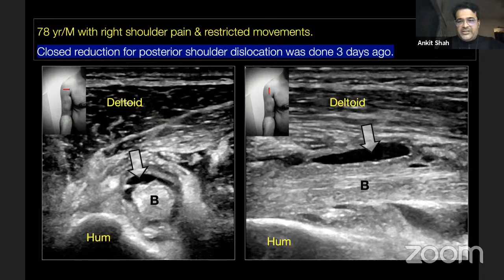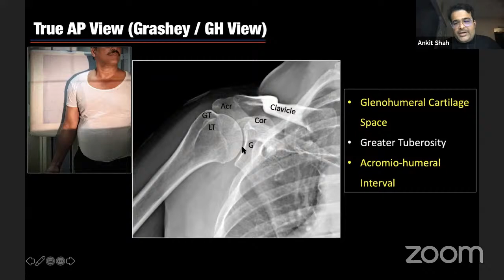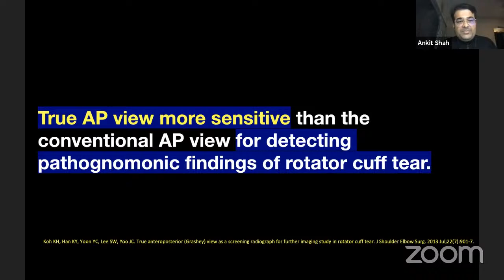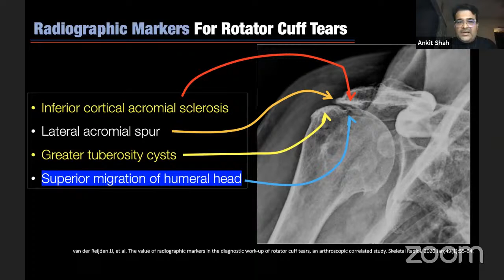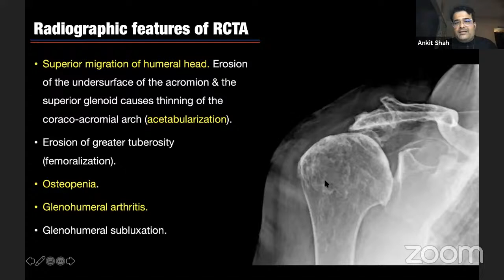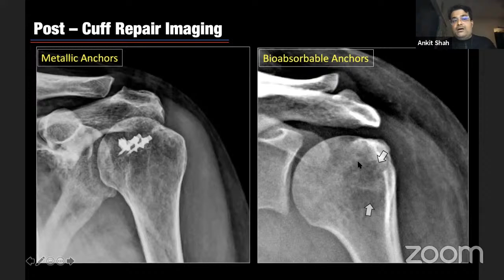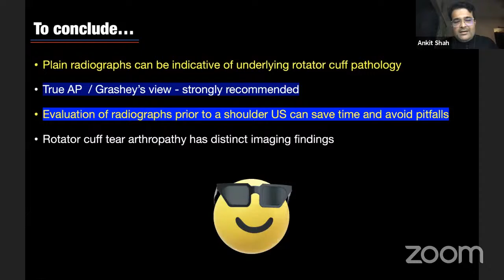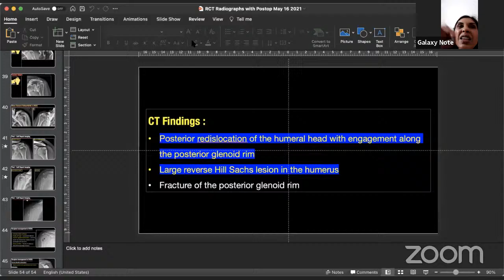Radiographic Assessment of Rotator Cuff Pathologies